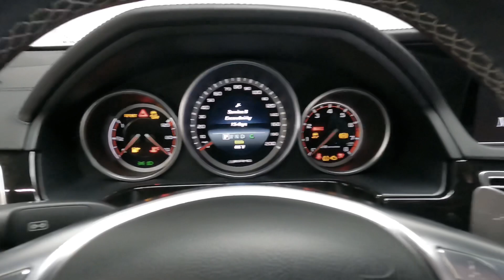2014 Mercedes-Benz E 63 AMG S RENNTECH for sale in TN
This is no normal E63S ! This car has been given the FULL RENNTECH treatment! ECU tune, TCU tune, lowering module, Renntech Carbon Fiber Airbox, Renntech carbon fiber front spoiler, Renntech carbon fiber rear valence. Panoramic Moonroof, Bang and Olufsen Premium Sound system, Driver Assistance Package with Distronic, Surround View Camera. This car will absolutely SMOKE all of your friend's cars and is the ULTIMATE SLEEPER!